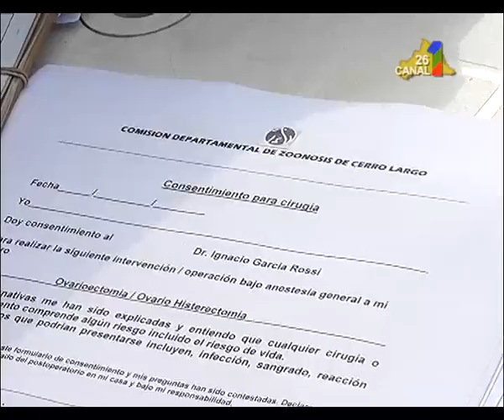Dr. IGNACIO GARCIA. ZOONOSIS CASTRACIÓN DE PERROS.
Zoonosis sigue adelante con su plan de Castración de perros. Mientras en el mercado esta práctica puede costar entre dos y tres mil pesos,  Zoonosis la realiza en forma gratuita. Varios canes fueron castrados en una tarea desarrollada en Barrio Cuchilla de las Flores. El encargado de la oficina dio detalles de los requisitos para acceder a este servicio.